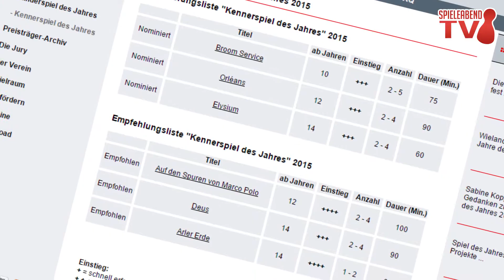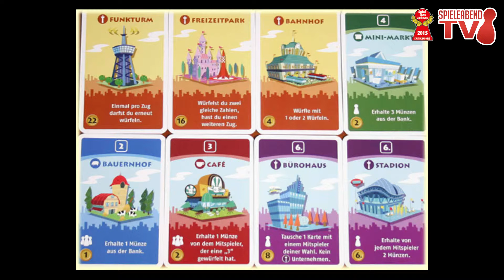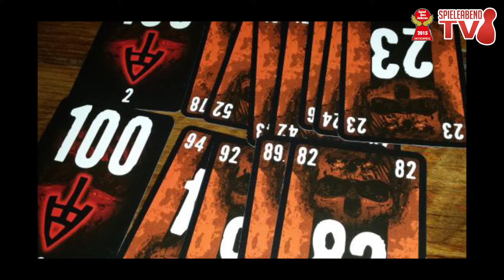Spiel des Jahres 2015 - Vorstellung der Nominierungen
SpieleabendTV stellt euch die Nominierungen des Spiel des Jahres 2015 vor.

► Colt Express (Ludonaute)

► Machi Koro (Kosmos)

► The Game (Nürnberger Spielkarten)

Wenn euch unsere Videos gefallen, dann freuen wir uns auf ein weiteres Abo. =) Wenn nicht, dann könnt Ihr uns den Grund gerne mitteilen.